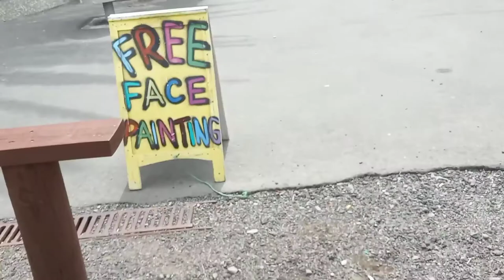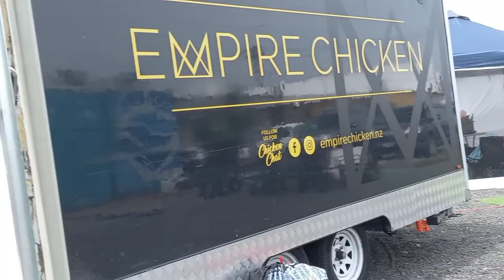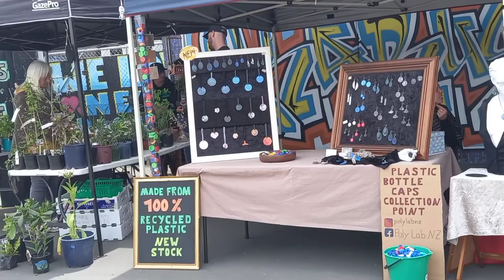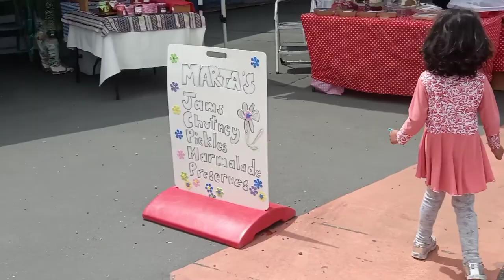Face painting in Saturday Market, Christchurch, NZ